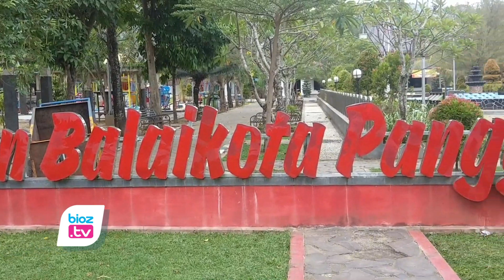Keren, Bekas Kantor Kawedanan Panggul Akan Jjadi Situs Cagar Budaya Pertama DI Trenggalek- bioztv.id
Keren, Eks Kantor Kawedanan Panggul Akan Menjadi Situs Cagar Budaya Pertama DI Trenggalek

- Bangunan tua bekas kantor kawedanan di Kecamatan Panggul, diusulkan menjadi situs cagar budaya pertama di Trenggalek. Selain itu, pemerintah daerah juga mulai menginventarisir situs-situs kebudayaan lainnya. Sementara itu Tim Ahli Cagar Budaya (TACB) Pemprov Jatim juga telah menilik dan mengobservasi bangunan itu.

Observasi terhadap bangunan eks kawedanan peninggalan belanda itu, sudah dilakukan TACB Pemprov Jatim pada beberapa waktu lalu. Kegiatan ini bertujuan untuk mengetahui layak tidaknya bangunan itu dijadikan situs cagar budaya. Hasilnya, setelah dirapatkan dan disidangkan, kemudian ditentukan jika bangunan bekas Kawedanan Panggul itu layak atau patut sebagai cagar budaya.

Saat ini, Dinas Pariwisata dan Kebudayaan Kabupaten Trenggalek masih menunggu surat rekomendasi resmi dari TACB Pemprov Jatim soal kelayakan itu. Nantinya, rekomendasi itu akan dijadikan dasar pemkab untuk mengeluarkan surat penetapan situs cagar budaya yang akan ditandatangani oleh

Bupati Trenggalek, Mochamad Nur Arifin menyampaikan, Untuk meningkatkan pertumbuhan ekonomi yang ramah lingkungan, salah satunya dengan mengembangkan pariwisata dengan melestarikan budaya. Saat ini pemerintah daerah masih menginventarisir situs-situs kebudayaan di Kabupaten Trenggalek, salah satunya eks Kawedanan Panggul yang direncanakan untuk ditetapkan sebagai situs cagar budaya.

Mas Ipin juga menambahkan, Untuk memaksimalkan perkembangan pariwisata melalui Budaya itu, Pemkab Trenggalek juga menjalin kerjasama dengan Pemprov Jateng, Yogyakarta, maupun pihak Keraton. Ia menargetkan, kedepannya  antara Jogja - Trenggalek dan sebaliknya, bisa menjadi poros ekonomi yang bermanfaat untuk masyarakat.